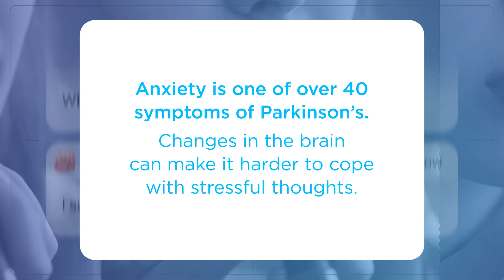The Anxious Brain | Beauty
A social media and digital OOH campaign highlighting the impact that anxiety has on people living with Parkinson’s. Using the well-known medium of obnoxious phone app notification alerts and messaging relevant to the context of users going about their daily lives out and about or on their social media channels.